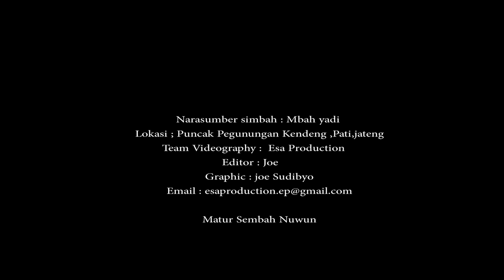8 Posisi pintu rumah yang Membuat Rejeki Seret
posisi pintu rumah
posisi pintu rumah penyebab rejeki seret
penyebab rejeki seret
fengsui rejeki

esa production